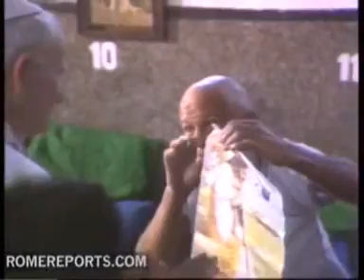Um homem muito a frente de seu Tempo